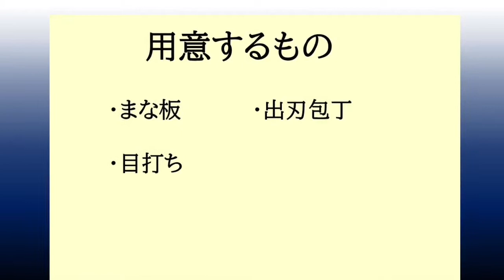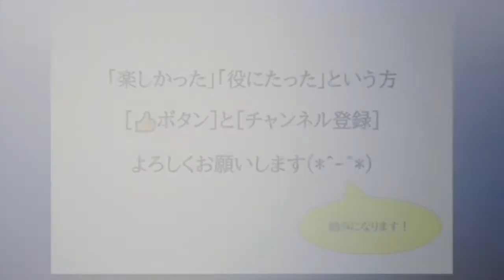【アナゴ(穴子)のさばき方】腹開き、4連発 by鮮魚店 きのした生魚店(広島県東広島市西条)2021 How to fillet conger eel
クロアナゴの秘密すべてご紹介！基礎知識からおもしろ雑学までやさしく解説⇒基礎知識からお/
マアナゴの秘密すべてご紹介！基礎知識からおもしろ雑学までやさしく解説⇒基礎知識からおも/